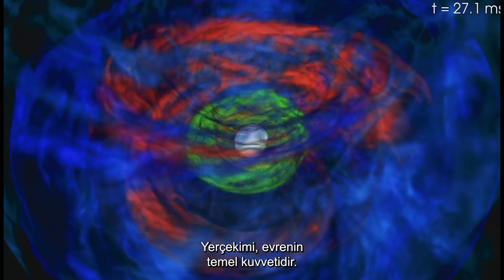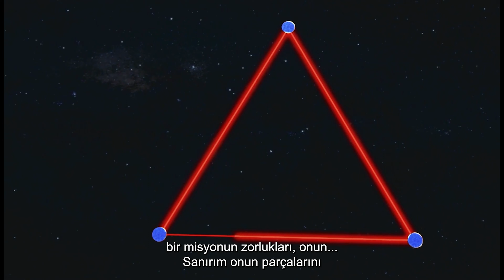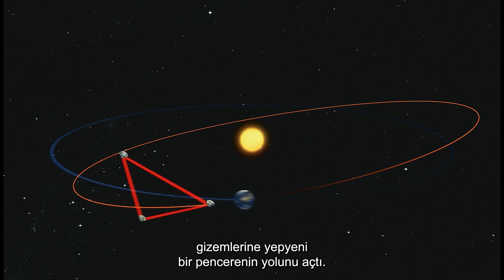NASA's Largest Scale Space Mission Ever! | 4K Space Documentary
The LISA Pathfinder mission is the biggest space mission to date. LOOKING INTO BLACK HOLES